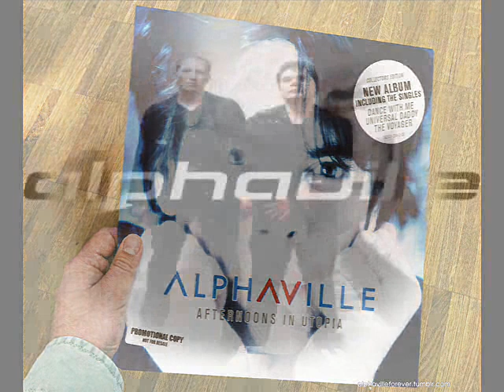Alphaville - Fallen Angel ( DEMO remix )